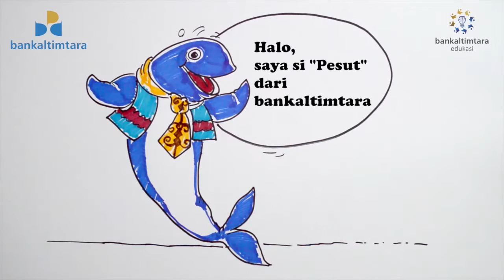Bankaltimtara Tips Menggunakan Kartu ATM Dengan Aman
Video Literasi Keuangan Bankaltimtara diperlukan karena masih banyaknya Konsumen dan/atau masyarakat yang less literate atau not literate sehingga diperlukan peningkatan Literasi Keuangan sebagai salah satu cara meningkatkan pengetahuan, keyakinan, dan keterampilan Konsumen dan/atau masyarakat agar Konsumen dan/atau masyarakat dapat menentukan produk dan jasa keuangan yang sesuai dengan kebutuhan mereka, memahami dengan benar manfaat dan risikonya, mengetahui hak dan kewajiban serta meyakini bahwa produk dan jasa keuangan yang dipilih tersebut dapat meningkatkan kesejahteraan mereka.